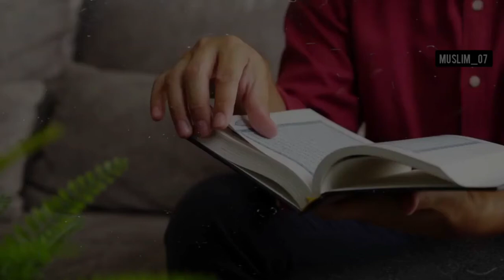БЕНАМОЗ ОДАМНИНГ ҲУКМИ / BENAMOZ ODAMNING HUKMI ~ ABDULLOH ZUFAR